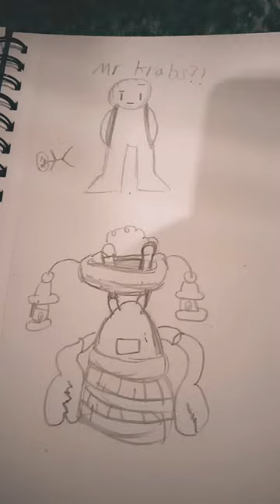shitty ass Darnell wet fart